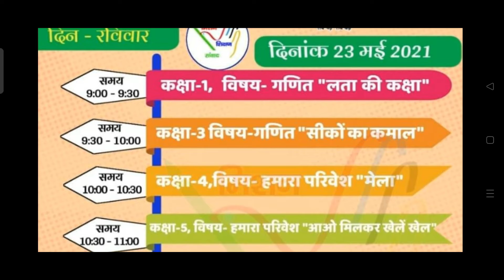epathshala DD UP 23 May